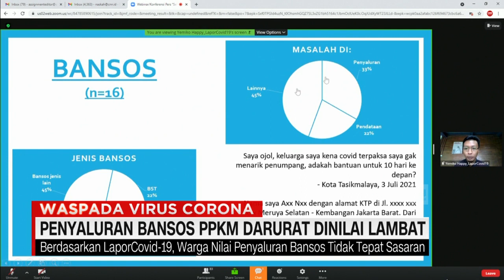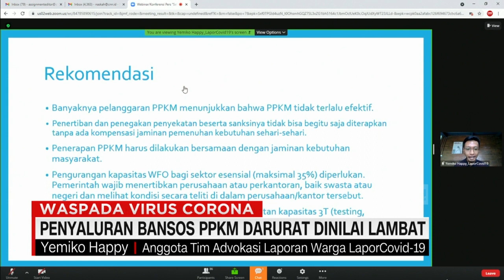Penyaluran Bansos PPKM Darurat Dinilai Lambat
Relawan yang tergabung dalam lapor covid-19, menyoroti lambatnya penyaluran bantuan sosial bagi warga yang tengah menjalani PPKM darurat, yang telah berlangsung selama dua minggu.